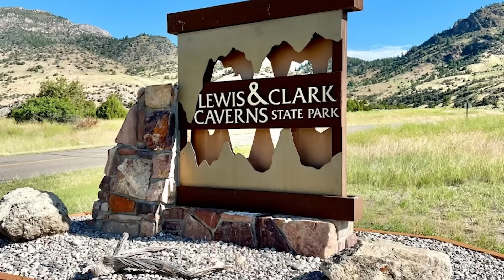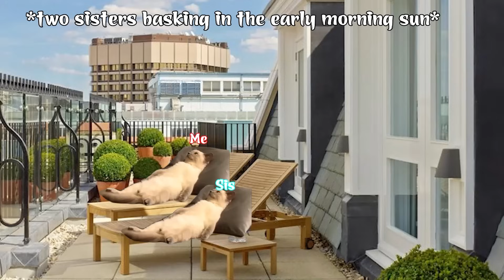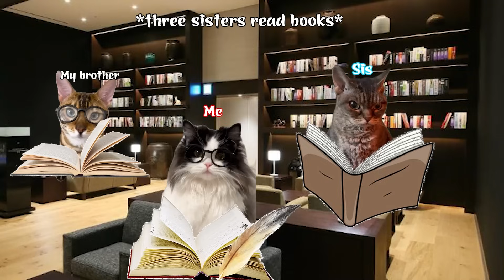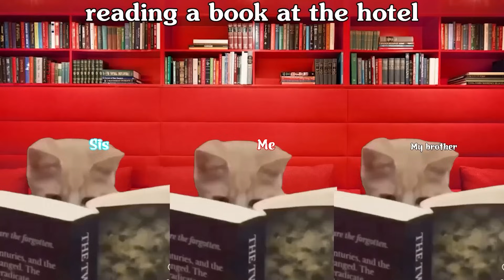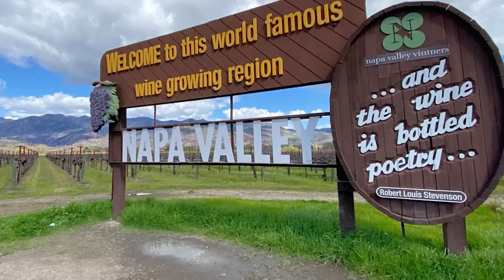Cat Memes Roadtrip Vacation Compilation 1 Hour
00:00 Cat Memes Family Roadtrip Going To Montana Compilation + Extra Scenes
10:16 Cat Memes The London UK Full Roadtrip + Extra Scenes
20:59 Cat Memes Family Vacation Compilation To Japan + Extra Scenes
31:12 Cat Memes Korea Vacation Compilation + Extra Scenes
41:30 Cat Memes Family Vacation Compilation To California + Extra Scenes
51:50 Cat Memes Alaska Roadtrip Compilation + Extra Scenes